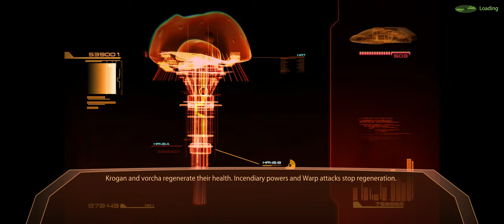Mass Effect 2 | Part 05 | Mordin